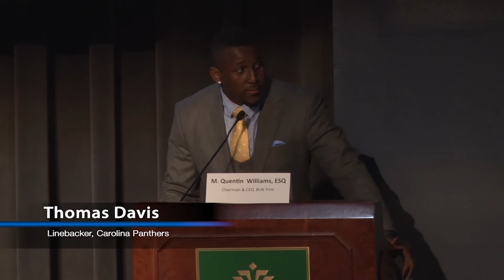D2C at UNC Charlotte - Panel I: Thomas Davis Award Presentation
Friday, April 10, 2015. Empowering Dreams: Realizing the Future.

Thomas Davis, Carolina Panther and the Walter Payton NFL Man of the Year (2015), was honored with the D2C Doing GOOD & Doing WELL award during our first panel of the day, Doing GOOD and Doing WELL at the Same Time.